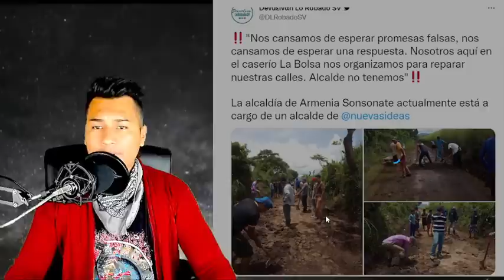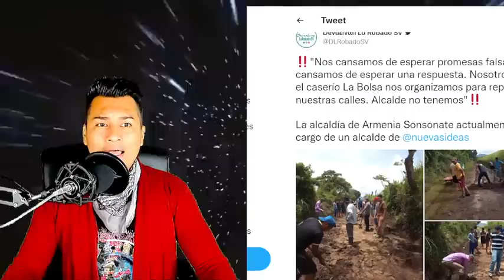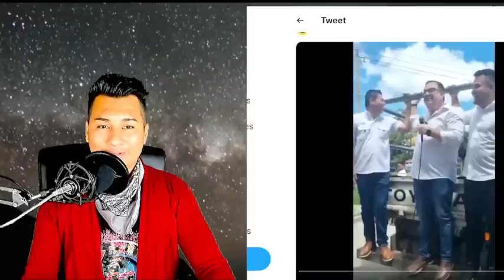DIPUTADO DE N.I VENDIENDO FRUTAS / CAMPESINOS ARREGLAN CALLES PORQUE ALCALDE DE N.I NO QUIERE.